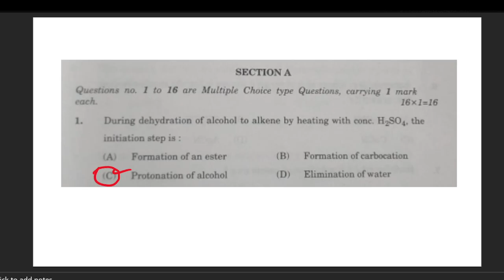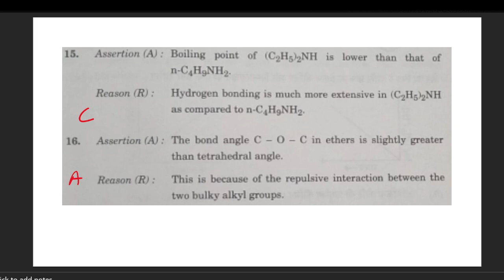CBSE 12TH CHEMISTRY 1 MARK Q.NO : 1 TO 16 KEY | CBSE 12TH PUBLIC EXAM 2025 - SOLUTION | SET 3